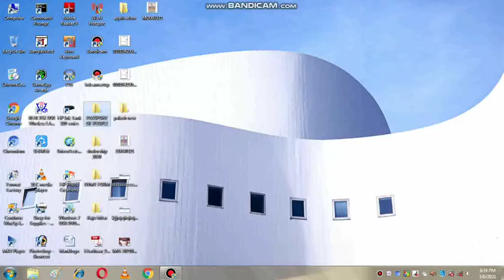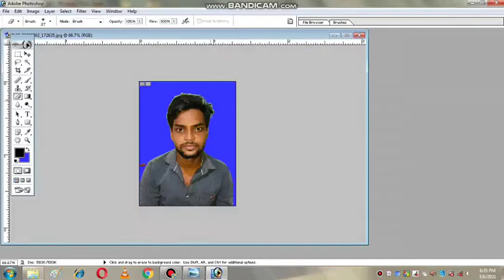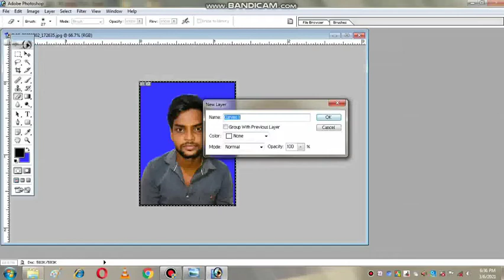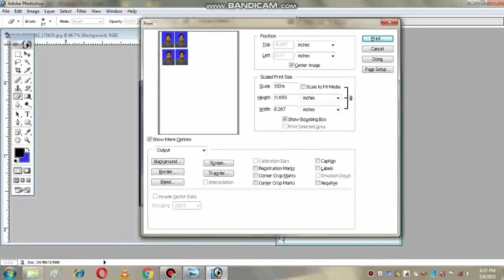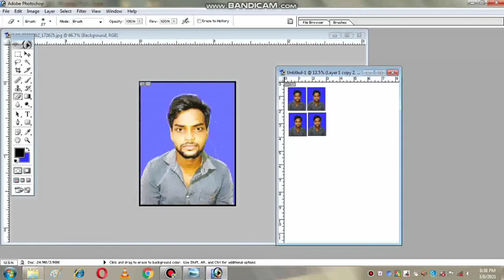How To Fix HP Printer Color photo Printing problem|solve color photo Printing problem of hp printer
hp ink tank printer photo Printing problem solve

best print quality in hp printer

solve color photo print in hp printer

2021 new update hp printer photo Printing

high quality photo Printing in hp printer
fix passport size photo print in hp printer

how to solve color photo Printing problem of Hp Printer|Fix Photo Printing problem of HP Printer